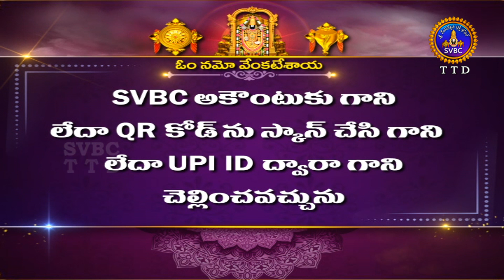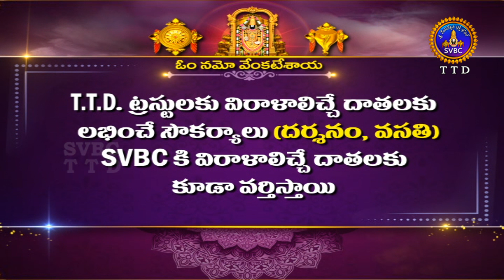శుభోదయం || అధిక శ్రావణం || Subhodayam || Adhika Sravanam || 27-07-2023 || SVBC TTD